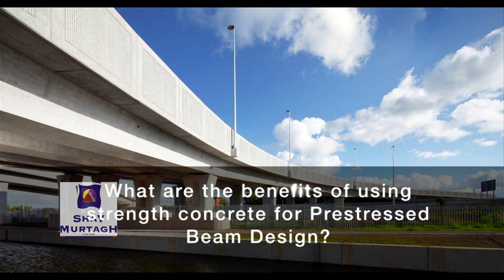Q2. What are the benefits of using high strength concrete in prestressed beams?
What are the benefits of using high strength concrete in pre-stressed bridge beam design? Watch a video tutorial by Steve Lowe, Chief Design Engineer at Shay Murtagh Precast.

Bridge Beams, Culverts, Retaining Walls, Parapets and Copings are only some of the products we manufacture for the Road/Highway Sector. With a proven track record in design, production along with our in house logistics and transport crews we have become a leading supplier to major infrastructure projects in the UK and Ireland.

A short film describing Shay Murtagh's history, its present and its vision, Shay Murtagh Precast started as an Irish Family company, becoming one of the leading manufacturers of precast concrete products in the UK and Ireland, being the first concrete company to have completed the full suite of management system.

With over 40 years experience, Shay Murtagh Precast are industry leaders in the field of Precast Concrete Solutions. Highest Standards Undertaking every aspect of the process – design, manufacture and delivery of the product, we provide assurance to our clients that only the highest standards have been applied. Regardless of the scale of the project our capability to design and produce precast components to our clients requirements has been proven in partnering to the largest infrastructure projects in the UK and Ireland.

Industry Leaders Our technical expertise to develop bespoke precast elements has shown our Company setting industry benchmarks and pushing development of off-site solutions. It is this attention to detail that has resulted in Shay Murtagh Precast leading the way in Precast Concrete Solutions throughout the UK and Ireland.